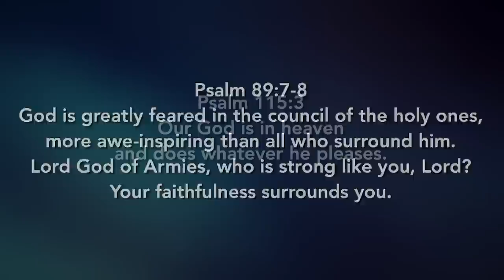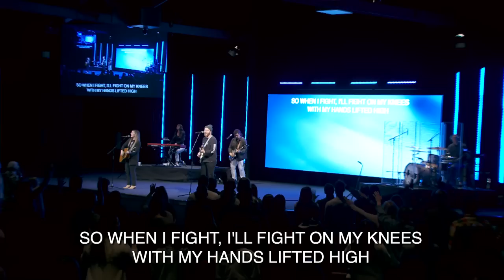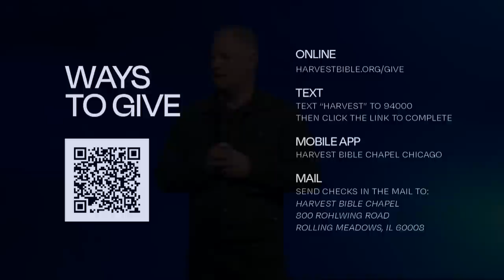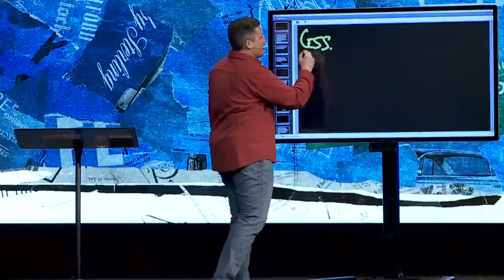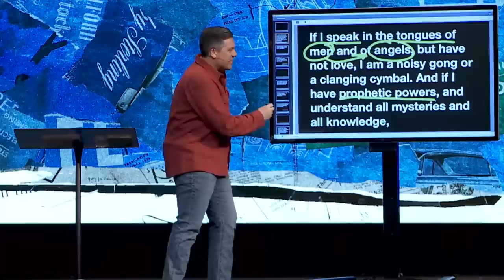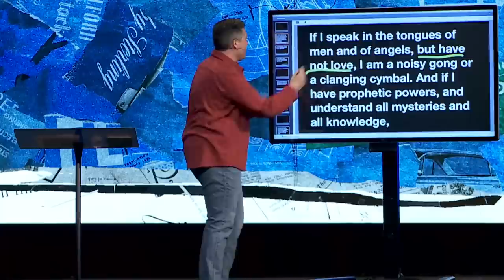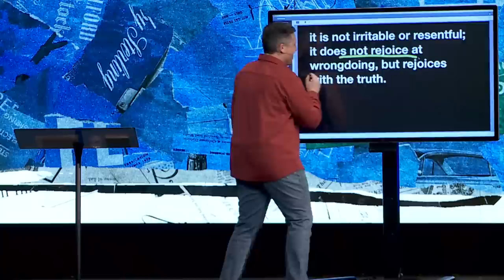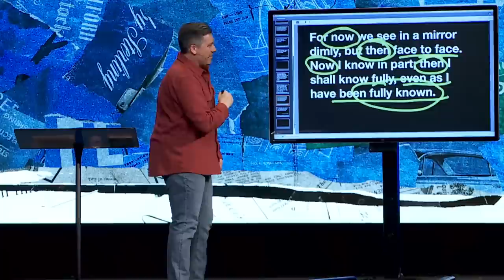What's Love Got to Do with It? | Dr. Jeff Bucknam, March 18–19, 2023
What's the mark of a Holy Spirit-filled, Holy Spirit-controlled person? Prophetic gifts? A word of knowledge? The gift of faith? A willingness to lay down your life for the gospel? Gifts are great, but love is greater.

Watch the whole weekend gathering featuring the message, What's Love Got to Do with It?, from 1 Corinthians 13:1–13, in the series, Dirty Church, Part 2.